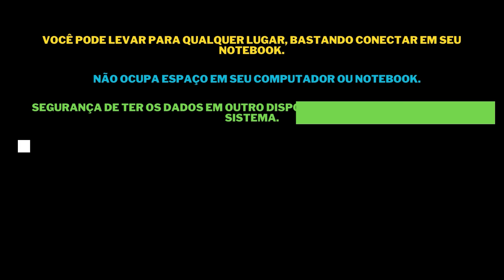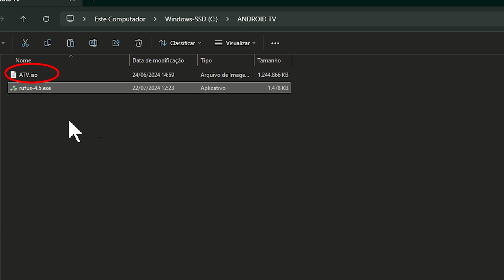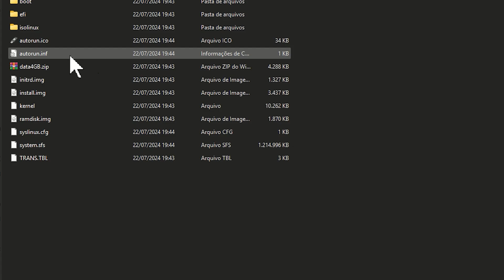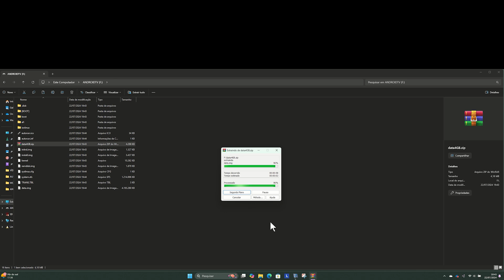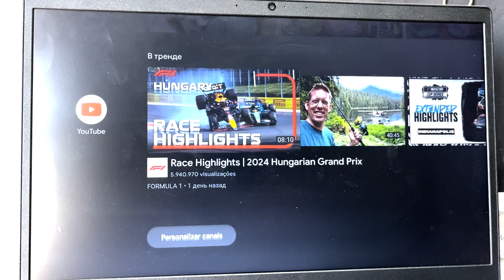Transforme Seu HD Externo em um Android TV: Guia Passo a Passo Completo.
Bem-vindo ao nosso canal de tecnologia! Aqui, oferecemos dicas e truques através de tutoriais técnicos passo a passo para ajudá-los a descobrir e aprender a usar as últimas ferramentas de tecnologias.
Nosso objetivo é fornecer explicações detalhadas e fáceis de seguir para que todos  possam aplicar o que aprendem em seus próprios projetos ou no dia a dia.

Fala, galera! 👋 No vídeo de hoje, vou mostrar como transformar aquele seu HD externo encostado em uma super Android TV! Isso mesmo, você vai aprender tudo o que precisa para dar uma nova vida ao seu dispositivo e aproveitar todos os benefícios de uma Android TV sem gastar uma fortuna. 💸

Neste tutorial, vamos cobrir:

📦 O que você vai precisar
🛠️ Preparando o HD externo
⚙️ Configurando o sistema Android TV
🎉 Aproveitando seus novos recursos
Então, prepare a pipoca 🍿, pegue seu HD externo e vamos nessa! 🚀

Não se esqueça de:
💬 Comentar suas dúvidas e sugestões

AGRADEÇO SEU PUDER DAR UM HYPAR O VÍDEO ABAIXO DO LIKE👍👍👍